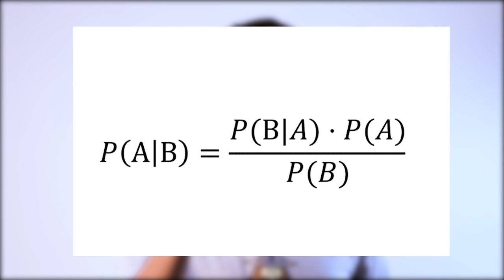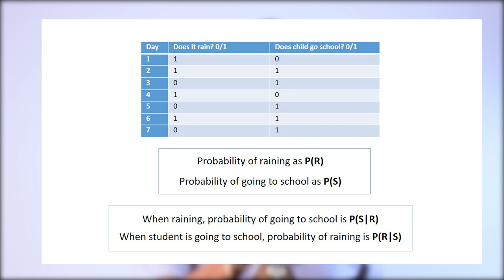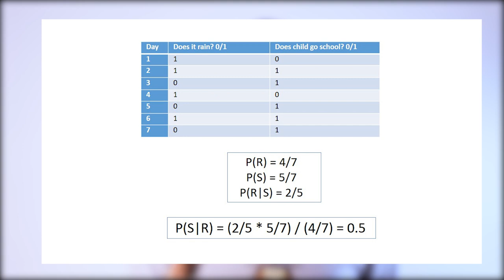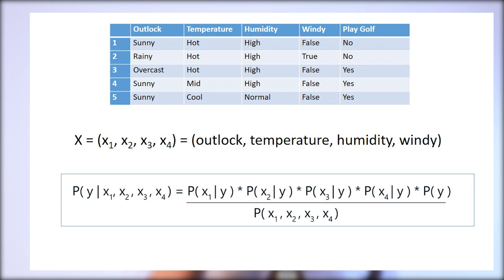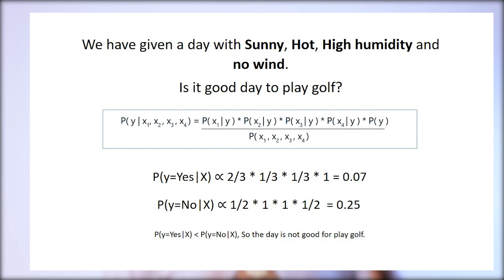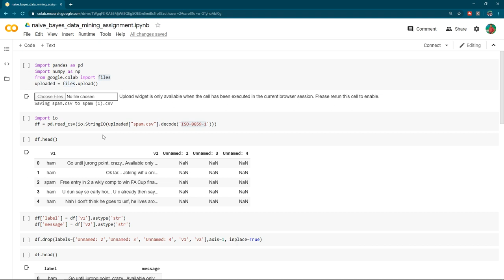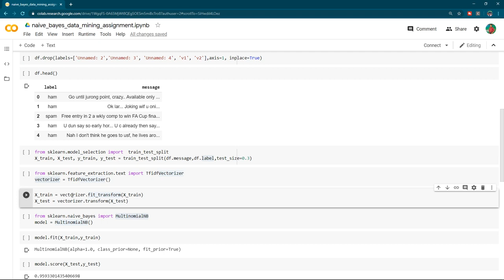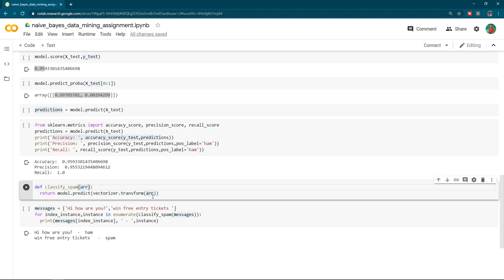Naive Bayes Classifier | Machine Learning | Explained in Sinhala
Naive Bayes classifier is a classification algorithm based on Bayes' Theorem with an assumption of independence among predictors. In simple terms, a Naive Bayes classifier assumes that the presence of a particular feature in a class is unrelated to the presence of any other feature.